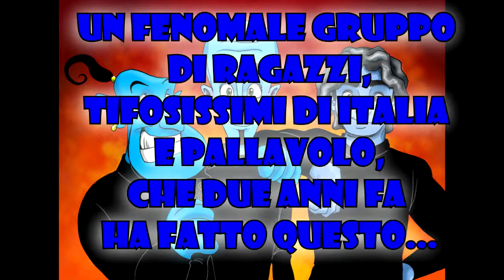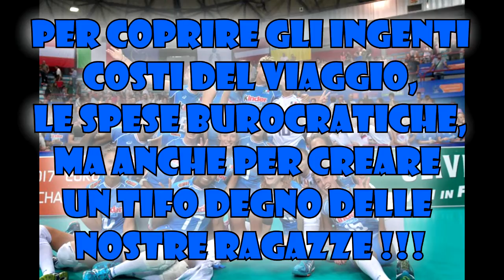ImBuKati a Baku - 2017 Women's European Volleyball Championship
L'alba di un sogno...

Strange Belief - Marshmallow Pies
Sway - Marshmallow Pies